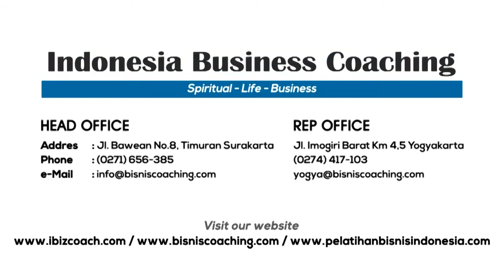HAL YANG MEMBUAT JUALAN SALES LAKU KERAS, WAJIB LIHAT !! - VLOG 1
INILAH YANG MEMBUAT JUALAN SALES ANDA LAKU KERAS, PENJUALAN MENINGKAT. TONTON SAMPAI HABIS

VLOG dari Coach Edwin Indarto, tentang "Pentingnya Komunikasi bagi seorang Sales"